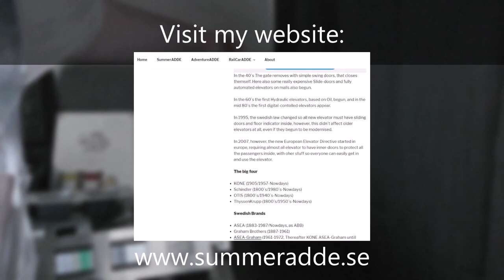KONE M Hydraulic Elevator @ Högbergsgatan 40B, Stockholm, Sweden!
ELEVATOR INFORMATION!

Manufacturer/Tillverkare: KONE
Model/Modell: M
Installation year/Byggår: 1992
Capacity/Maxvikt: 630Kg - 8 Persons
Floors/Antal våningar: 6 = E 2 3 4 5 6

Full Playlist (Note, some videos may not be available at the moment)
A total of 18 KONE M Hydraulics:

Location/Adress: Högbergsgatan 40B, 118 46 Stockholm (Södermalm) SWEDEN!
Camera/Kamera: Panasonic HC V720!